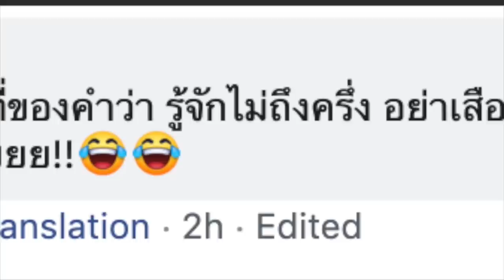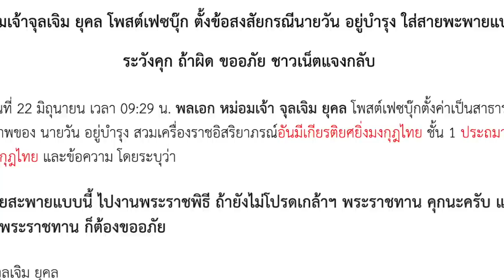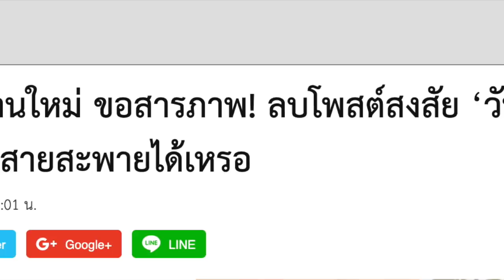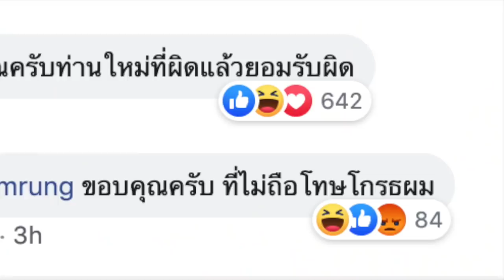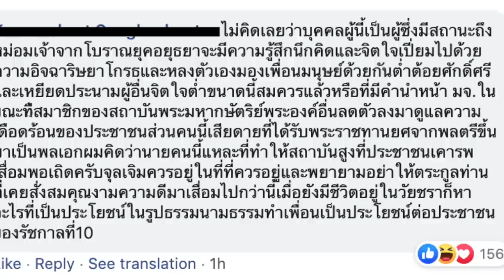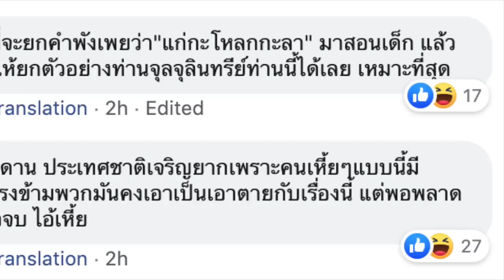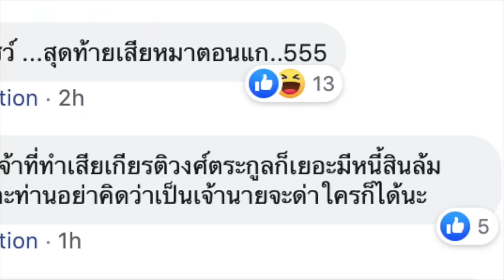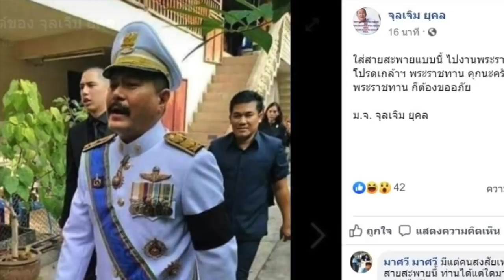ชาวเน็ตลั่น รู้จักไม่ถึงครึ่ง อย่าทะลึ่งมา...... หลัง ม.จ.จุลเจิม โป๊ะแตก!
เริ่มที่ "ระวังคุก" จบด้วย "ผมขอโทษ"
เมื่อ 'ม.จ. จุลเจิม' กะจัดหนัก 'วัน อยู่บำรุง'

1.) ม.จ.จุลเจิม งง “วัน อยู่บำรุง” ใส่สะพาย ส่อคุก ชาวเน็ตงัดหลักฐานโต้ สุดท้ายโอละพ่อ!

2.)‘ขอโทษ’ ท่านใหม่ ขอสารภาพ! ลบโพสต์สงสัย ‘วัน อยู่บำรุง’ ใส่สายสะพายได้เหรอ

3.)Khaosod - ข่าวสด
3 hrs ·
"ท่านใหม่" ม.จ.จุลเจิม ยุคล ยอมรับ เรื่องนี้พลาดแล้วจริงๆ "พี่วัน" มาคอมเมนต์ด้วย!